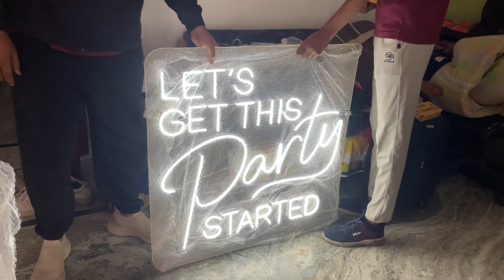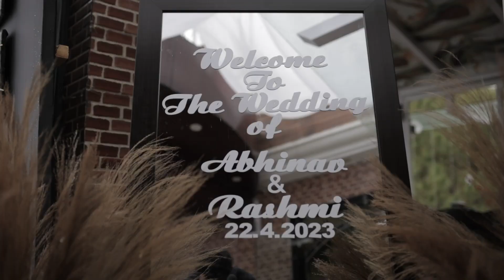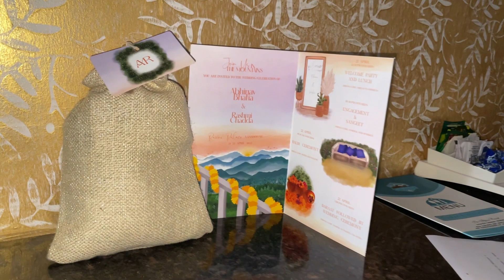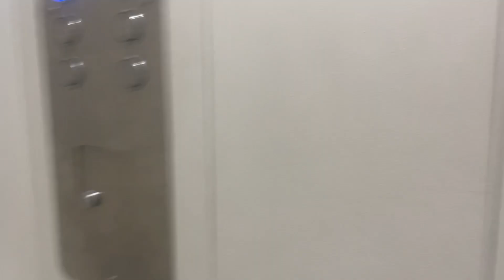Wedding Vlog Part 2 | Abhinav & Rashmi | Kotdwara, Uttarakhand